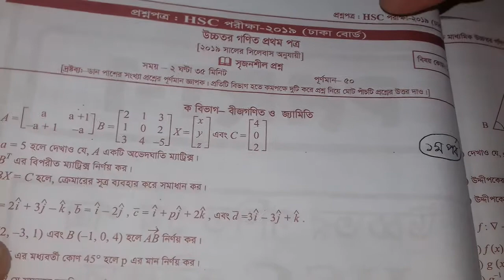HSC Math 1st paper Dhaka Board CQ-2 2019 | এইচএসসি উচ্চতর গণিত ১ম পত্র ঢাকা বোর্ড ২০১৯ | RAZU SIR